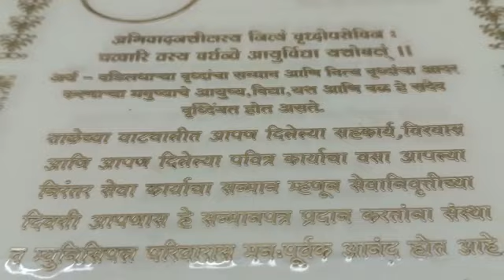gold plated metal stickers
Video from Anil Bhai Jafry